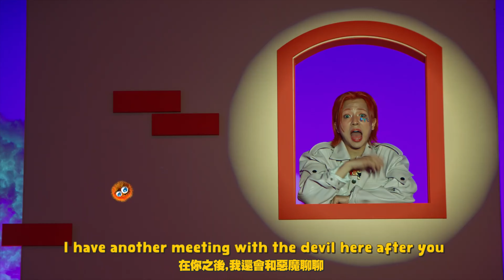Zior Park - BYE BYE BYE feat. Sion (華納官方中字版)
Zior Park 專輯《WHERE DOES SASQUATCH LIVE? PART 2》

2023年初，憑藉YouTube算法來襲榜單的〈CHRISTIAN〉為韓國樂壇市場引入了 Zior Park 的存在。當時，Zior Park以戲謔的信息和富有感覺的音樂，以及大膽的音樂影像，吸引了全球樂迷的關注。
Zior Park自2018年首次亮相以來一直在穩步建立自己的音樂世界，他的音樂和韓國樂壇罕見的大膽音樂影像，都能感受到他獨特的音樂風格。
新專輯《WHERE DOES SASQUATCH LIVE? PART 2》共收錄8首歌曲，包含三首主打歌曲〈BYE BYE BYE (Feat. Sion)〉、〈 BULLET〉和〈 SPACE Z〉。其中，〈 SPACE Z〉被描述為一首講述他為什麼選擇在當前的大眾和媒體環境中做一些與眾不同的事情的歌曲。〈 BULLET〉是一首探討年輕現代人如何獨自面對自己的傷痛和抑鬱的歌曲，歌詞中反映出許多年輕人處理情感不成熟的情況。這首歌詞中，他表達了一種將自己的悲傷深藏心底，然後在孤獨時爆發出來的形象。

全球最大的音樂串流平台Spotify宣布，將具有獨特音樂風格和個性的Zior Park選為Spotify的"RADAR KOREA"精選藝人。
Spotify RADAR是Spotify獨有的藝術家支持計劃，它選擇了具有全球潛力的新興藝術家，並提供人力、財務資源以及線上和線下市場推廣等。被選為RADAR藝術家的藝術家將通過Spotify的支持擴展其活動範圍，並有機會吸引更多聽眾。Spotify曾經在RADAR計劃中發現並提拔了像The Kid LAROI、Lauv、Tyla、Lil Baby等全球知名藝人。
作為RADAR計劃的一部分，Spotify在首爾舉辦了Zior Park第二張EP《WHERE DOES SASQUATCH LIVE? Pt. 2》的專輯發行派對。延續了去年發布的Apgujeong VITAWHERE DOES SASQUATCH LIVE? Pt. 1》的故事，以童話風格描繪了一名男子目睹野人的故事。
Zior Park表示：“透過Spotify的RADAR計劃，我很高興能向全球樂迷介紹我的音樂。未來，我將繼續探索自己獨特的音樂世界，並不斷分享新音樂和有趣的故事。”
Zior Park所屬的Beautiful Noise經紀公司表示：“我們感謝Spotify，因為它能讓更多聽眾了解Zior Park的音樂和魅力。”
自2020年8月正式推出以來，Spotify RADAR KOREA已經以創意方式介紹了各種韓國國內藝術家，包括AleXa、ASH ISLAND、NMIXX、SOLE、Huh、LE SSERAFIM等。

專輯曲目 :
01. DON'T MAKE HIM A VILLAIN!
02. QUEEN
03. BYE BYE BYE (Feat. Sion)
04. HERO IN THE MIRROR
05. BULLET
06.SPACE Z
07.WALKING THROUGH THE DARKNESS
08. THE END